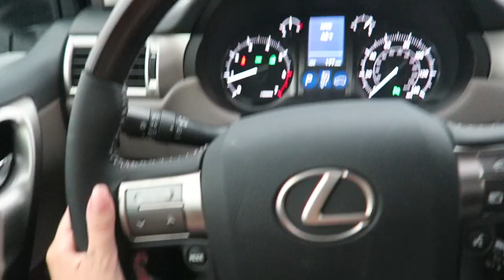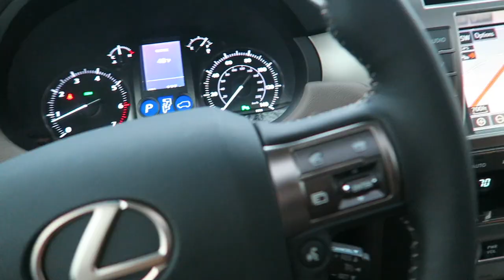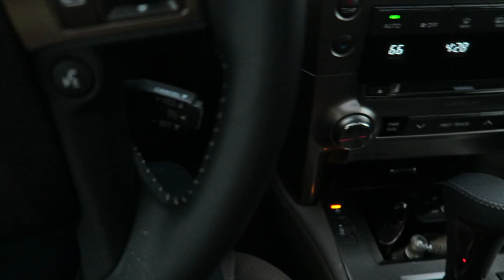VLOG: MY NEW CAR! "The Glam Mobile" Car Tour | fancy vlogs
HI IM GABI FROM NIKI AND GABI!

fancysnapsbygab